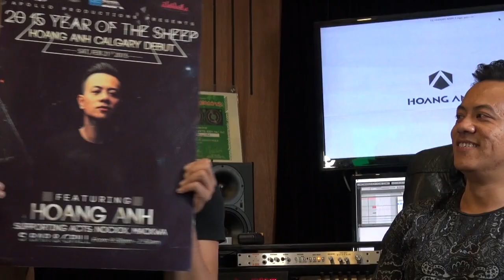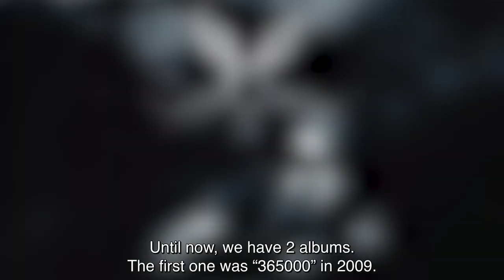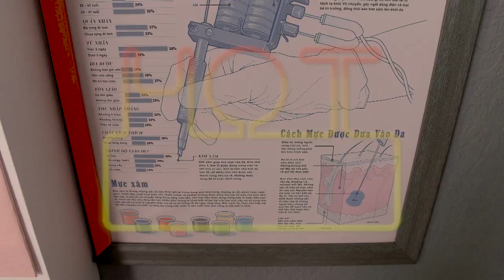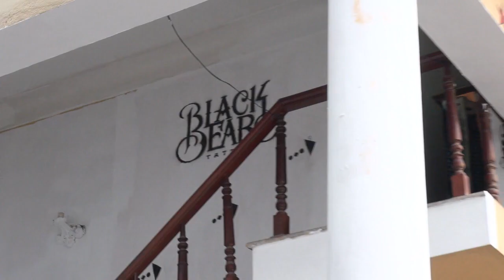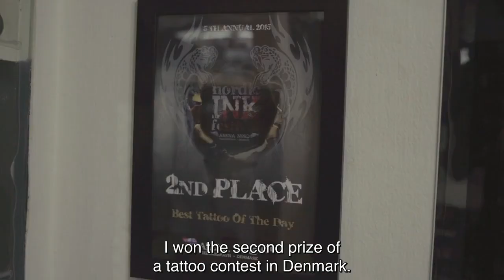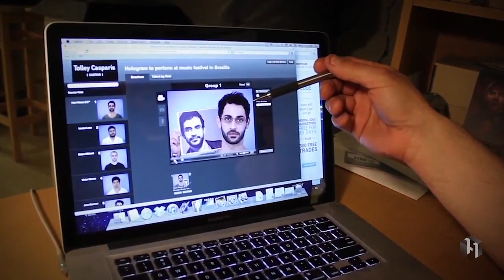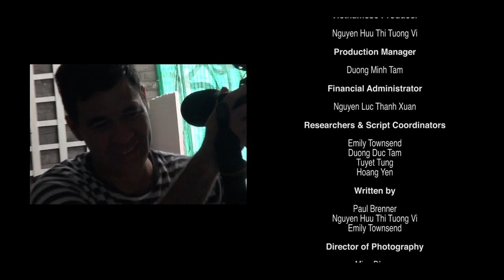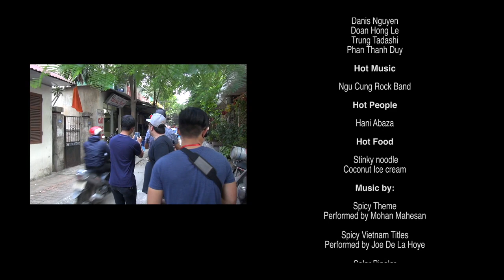Spicy Explores: Award winning Tattoo artists in MODERN VIETNAM. Full English Version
“Vietnam’s Best tattoo artists”
Danis Nguyễn, Doãn Hồng Lê, Trung Tadashi, Phan Thành Duy - Meet some of the tattoo artists voted best in the world, and ind out why tattoos have become such a modern form of self expression.

Chapters:
00:00 Intro to Spicy Episode
01:12 Hot Music: Ngũ Cung (Band)
05:23 Hot Food: Stinky noodle Hanoi - dare u!
09530 Hot Topic: “Vietnam’s Best tattoo artists”
15:41 Hot Food: Coconut cream in Hanoi
18:21 Hot People:, up close and personal Hani Abaza, Choreographer to the Stars.
24:24 Credits, Coming Up Next, Behind the Scenes footage.

SPICY is a MAGAZINE  VARIETY LIFESTYLE SERIES  based on the adage of: "Variety being the Spice of life".

Understanding the layout of the show.
Creating Spicy Series showcases amazing cultural advances & possibilities in the understanding and significances of emerging cultural economies. But the show is about Entertainment and Information relevance. Providing a glimpse at who is Shaking and Moving in Modern Society and Bucketlist cultural activities the country has to offer.

Each Episode offers NEW Glimpses into Landscapes & Culture:
HOT MUSIC:  Who's hot in Music?
HOT FOOD : 2 per show: Great places, Great eating?
HOT TOPIC: 25 unique Cultural & Economic topics,  FASHION DESIGNERS,GRAFFITI, CONTEMPORARY DANCE, TRANSPORTATION, FILM PRODUCERS, HIPHOP,  DJ's, NIGHTCLUBS, FASHION MODELS, ESPORTS, NAIL SALONS, MOTORCYCLE OUTDOOR FUN, the movers and shakers making them so cool?
HOT PEOPLE: Interviews & Success Stories from whoʼs who.
VIP Stars, Movie Stars, Musicians, Celebrities and International Guests. Sharing their views and breakthrough moments in Vietnam?

Format Duration: 26 eps x 23 min/ep
Hot Music -3-5 Mins Duration
Hot Food- 3-5 Mins Duration x 2
Hot Topic: 5-7 Mins Duration
Hot People: 4-7 Mins Duration

Target audience: age 18 - 30
Enjoy Spicy Vietnam, and reach out if a Spicy Series is something you'd like made about your Country.

Showrunner - Paul Brenner: My Dream is more Spicy series can be made around the world.